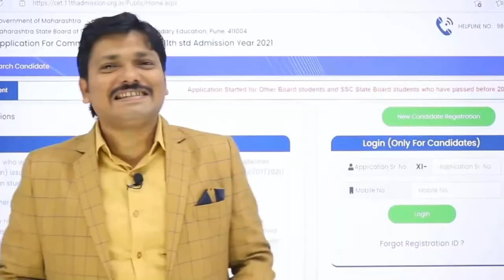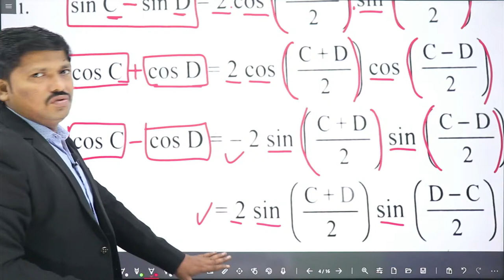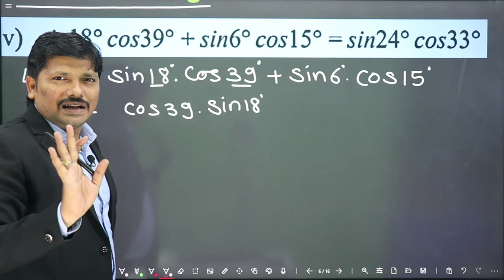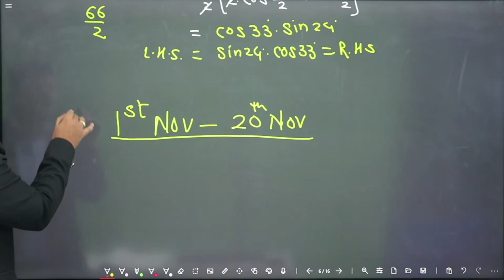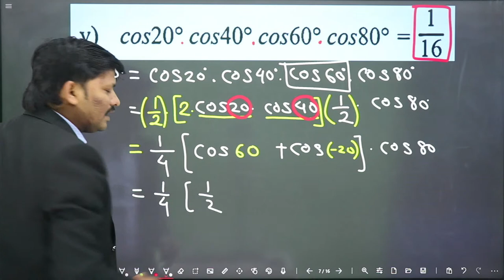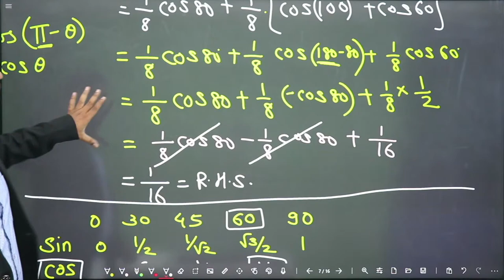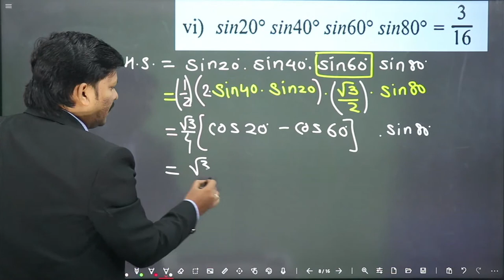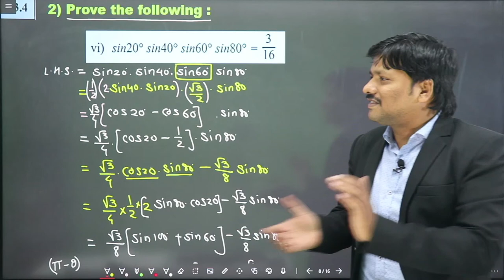Class 11 Chp.3 Trigonometry - II Lec-11 | Science | MATHS I | Success Batch | Dinesh Sir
Join Telegram group for Daily Maths lectures of Class 11

Are you lagging behind in your preparation for your MHTCET Physics exams? Still confused about the most important topics and MCQs? Don’t worry, Noon and I bring you an interactive FREE LIVE 21 days Revision Crash Course. Join my exclusive class where we will discuss:
1.Most important MCQs
2.Important chapters from class 11 and 12
3.Diagrams and formulas
4.Previous Years Question paper

All your doubts will be cleared LIVE instantly on spot with audio interaction and best quality notes will be provided for revision. So don’t miss this opportunity to ace your exam with confidence.